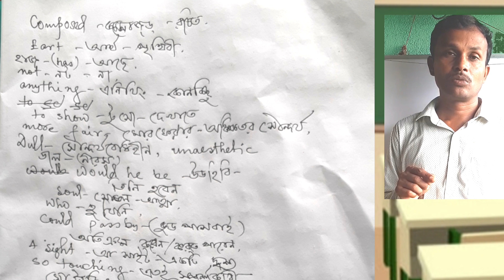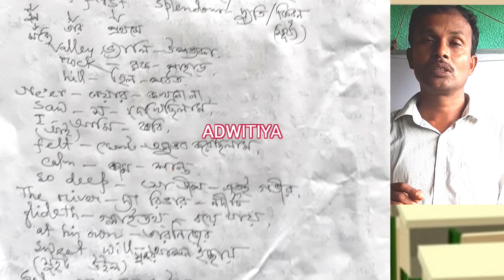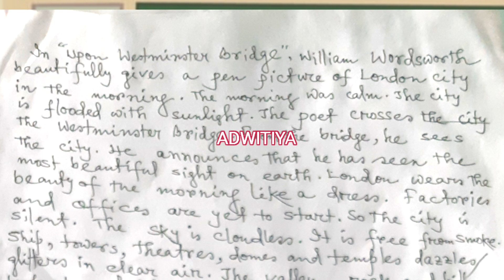class 11 English/composed upon Westminster bridge /William Wordsworth